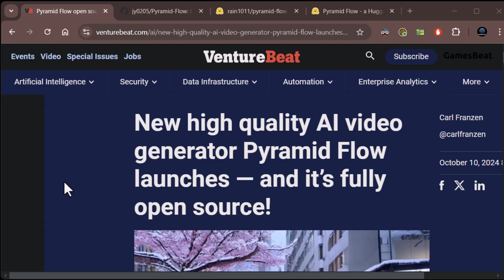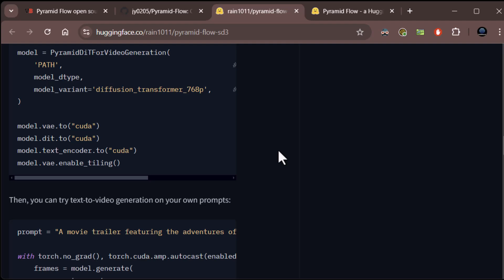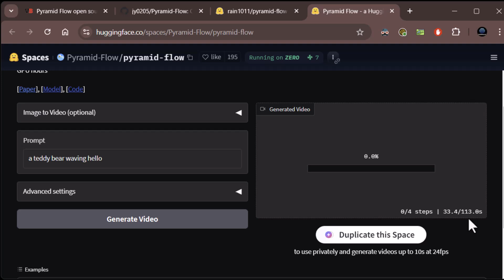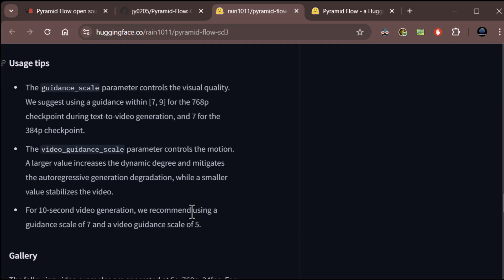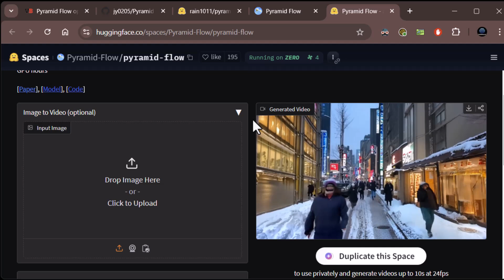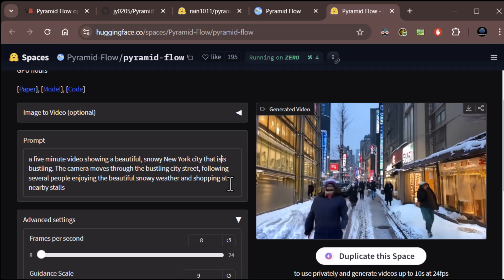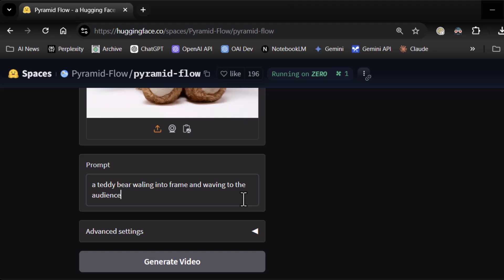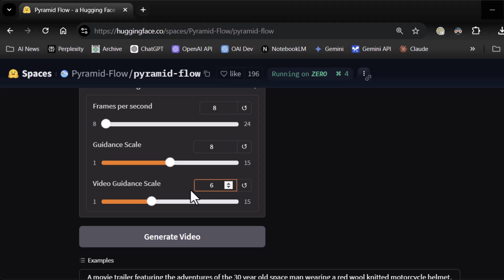How to Use Pyramid Flow Video Generation Model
Dive into the world of AI video generation with Pyramid Flow, a groundbreaking open-source model from researchers in China. This innovative tool offers high-quality video clips up to 10 seconds long, leveraging a unique technique to generate videos in stages for maximum efficiency.

In this video, we explore how Pyramid Flow stacks up against other AI video generators like Runway Gen 3 Alpha Turbo and Kling AI. We put it to the test using Hugging Face Spaces and explore its capabilities and limitations. We'll also dive into the advanced settings and usage tips provided by the developers to help you get the most out of this exciting new technology.

Join us as we explore the potential of Pyramid Flow and its impact on the future of video creation. Links to the VentureBeat article, GitHub repository, and Hugging Face Spaces demo are provided in the description below.

Chapters:
00:00 Introduction to Pyramid Flow and its potential
00:13 Exploring the VentureBeat article about Pyramid Flow
00:26 Pyramid Flow's capabilities and open-source nature
00:34 Where to access Pyramid Flow's code on GitHub
01:26 Locating Pyramid Flow on Hugging Face
01:44 Usage tips and advanced settings
02:18 First test run with a simple prompt
03:39 Exploring advanced settings with a new prompt
05:21 Changing prompts for further testing
06:39 Testing the model's length capabilities
07:22 Testing with a paid account for longer video generation
08:37 Using an image and creating a new prompt
09:45 Analysis and recommendations

Your support helps us keep creating content that you love!